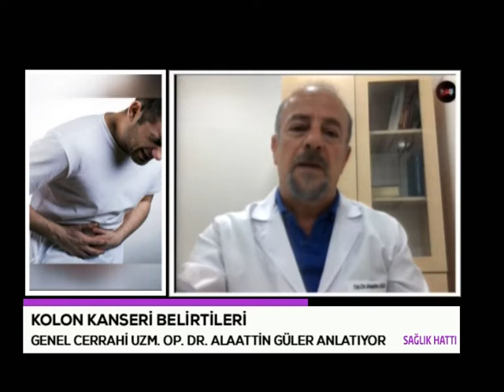Sağlık Hattı - 15.10.2020 Konuk: Genel Cerrahi Uzmanı Op. Dr. Alaattin Güler